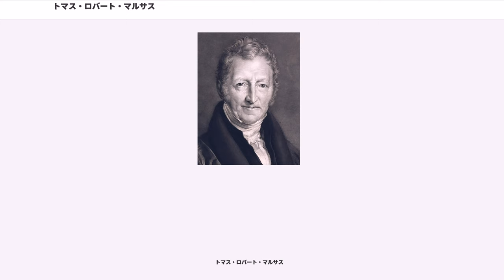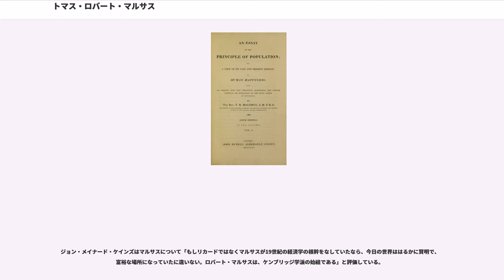トマス・ロバート・マルサス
モル・ヴァリー出身の人物

トマス・ロバート・マルサス（Thomas Robert Malthus、1766年2月14日 - 1834年12月23日）は、イングランドのサリー州ウットン出身の経済学者。古典派経済学を代表する経済学者で、過少消費説、有効需要論を唱えた人物として知られる。

父は弁護士で植物学者のダニエル・マルサスで、啓蒙主義者である。彼はジャン＝ジャック・ルソーやデイヴィッド・ヒュームと親交があり、マルサスの生年1766年に自宅にルソーとヒュームを招待している。"Malthus"の名前の由来は"Malthouse"（麦芽製造所）、つまりウィスキー工場とされている（ジョン・メイナード・ケインズ 『J.M.ケインズ 人物評伝』 75頁より）。その第2子として生まれ、家庭教師から指導を受け、また父からもきめ細かな教育を受けた。

18歳でケンブリッジ大学ジーザス・カレッジに入学し、数学と文学を学び、1788年に卒業した後、キリスト教執事を目指して勉学に励んだ。その間の1796年に『危機』を著した。出版はしなかったが、これが最初の著書となった。

1793年、母校のケンブリッジ大学ジーザス・カレッジにて特別研究員となり、1805年には東インド・カレッジ（通称ヘイリーベリー・カレッジ）の教授となった。経済学の教授の任命は、イギリスでは初めてのものだった。

1798年に匿名で小冊子の主著『人口論』を著し、この中で「幾何級数的に増加する人口と算術級数的に増加する食糧の差により人口過剰、すなわち貧困が発生する。これは必然であり、社会制度の改良では回避され得ない」とする見方(「マルサスの罠」)を提唱した。

マルサスはドイツ、スウェーデン、フィンランド、ロシアに滞在し、その国の人口を観測し、自説の補強に力を注いだ。そして、『人口論』第2版を1803年に出した。この版には政治経済に関する重要論文が追加されている。このようなマルサスの考え方を非難するものも多数いたが、一方名声も大きなものになり、産児制限で最貧困層を救おうとする考えを「マルサス主義」ともいわれるようになった。経済学者として認知されるようになり、1803年には新しく設立された東インド会社付属学校の政治経済学教授の職に付き、官僚の育成に当たっている。

1810年に『不換紙幣に関する論考』を、1814年には『小麦法の効果についての考察』、1815年に『地代の性質と増加についての調査』などを著している。1820年にはデヴィッド・リカードの経済説に反論した『経済学原理』（小林時三郎訳注、岩波文庫上下）を著した。日本語訳書では『マルサス北欧旅行日記』（小林時三郎、西沢保訳、未來社、2002年）および『マルサス学会年報』〈マルサス学会編、1991年-2006年度版、2008年10月刊行、雄松堂出版〉15冊がある。

マルサスは、東インド会社カレッジの教授として終生務め、保養地のバースで没したのは1834年12月29日である。その間、『人口論』を改定するなど執筆活動を旺盛に行った。

マルサスの思想は、経済学のうえでは、人間理性の啓蒙による理想社会の実現を主張するウィリアム・ゴドウィンやニコラ・ド・コンドルセへの批判とも位置づけられる。

『人口論』は次のような命題につながる。人口の抑制をしなかった場合、食糧不足で餓死に至ることもあるが、それは人間自身の責任でありこれらの人に生存権が与えられなくなるのは当然のことである。戦争、貧困、飢饉は人口抑制のためによい。これらの人を社会は救済できないし、救済すべきでないとマルサスは考えた。これらマルサスによる生存権の否定は、ジャーナリストのウィリアム・コベットなどから人道に反すると批判を受けた。

人口を統計学的に考察した結果、「予防的抑制」と「抑圧的抑制」の二つの制御装置の考え方に到ったが、この思想は後のチャールズ・ダーウィンの進化論を強力に支える思想となった。特に自然淘汰に関する考察に少なからず影響を与えている。すなわち、人類は叡智があり、血みどろの生存競争を回避しようとするが、動植物の世界にはこれがない。よってマルサスの人口論のとおりの自然淘汰が動植物の世界には起きる。そのため、生存競争において有利な個体差をもったものが生...